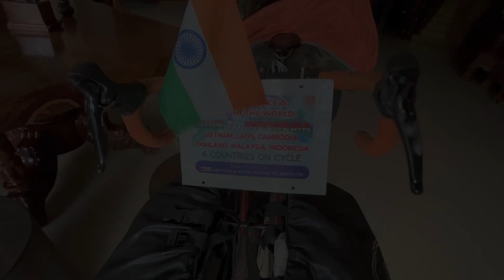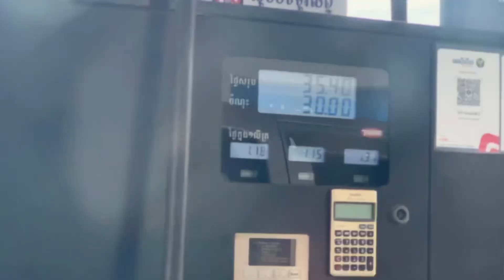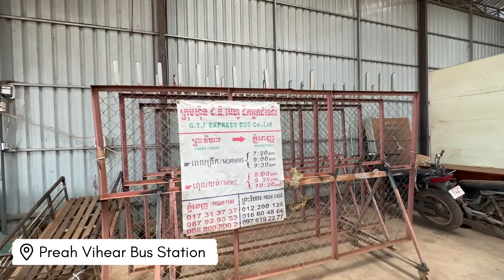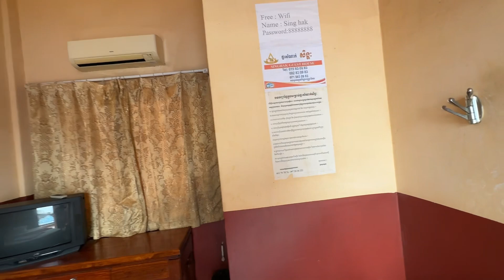Day Two In Cambodia 🇰🇭 | Stung Treng To Preah Vihear Province | India 🇮🇳To Indonesia 🇮🇩 Day 31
Vietnam 🇻🇳 Laos 🇱🇦 Cambodia 🇰🇭 Thailand 🇹🇭 Malaysia 🇲🇾 Indonesia 🇮🇩 on Cycle
Day 31